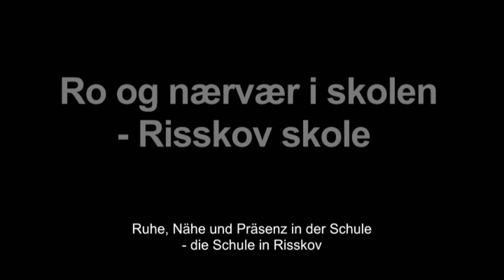Trailer -- Ruhe und Präsenz in der Schule